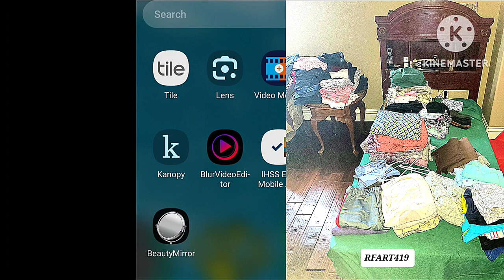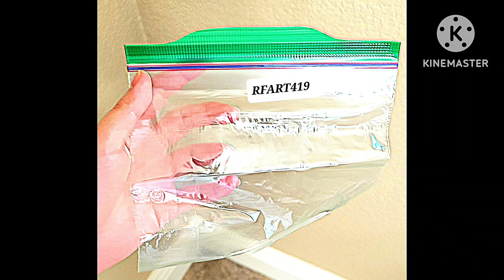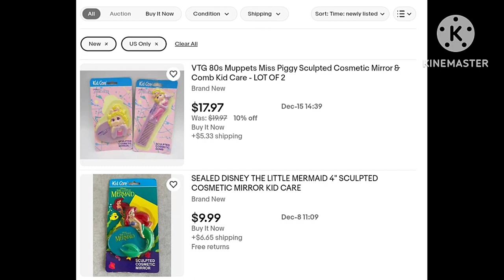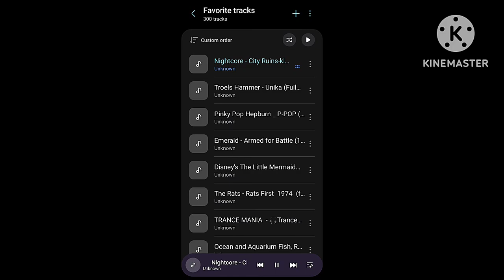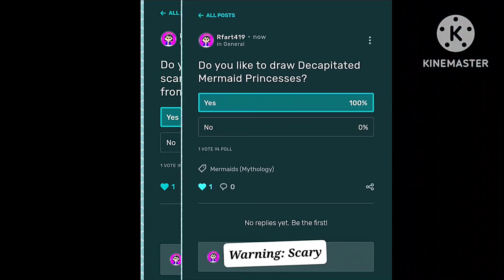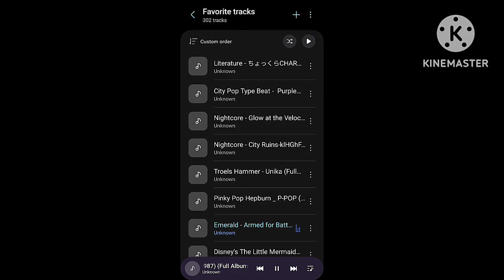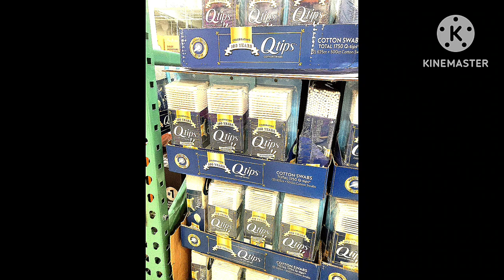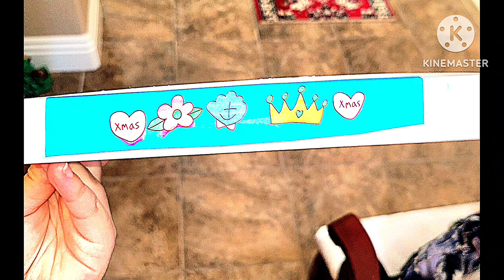12-21~22-2023 - RFART419 - Fairfield Inn Silicon Valley Hotel, USA Trip Video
This is my original animated video of my family trip to the Fairfield Inn Hotel in Silicon Valley, California, in the United States of America, from December 21~22, 2023. This video also features multiple screenshots of Dororo from Keroro Gunso anime, SML Youtube videos, Disney/Sailor Moon characters, and more.